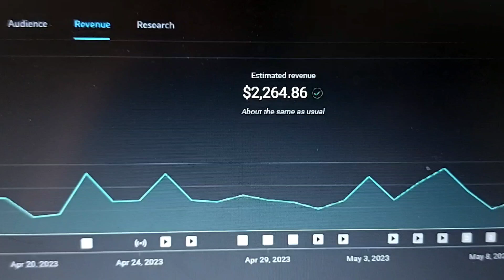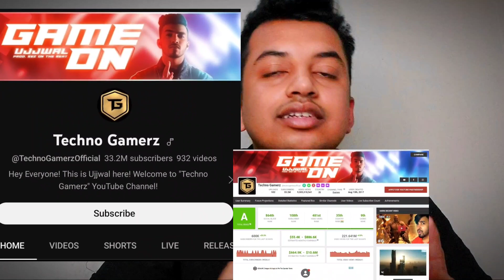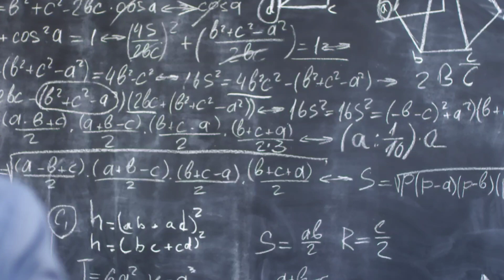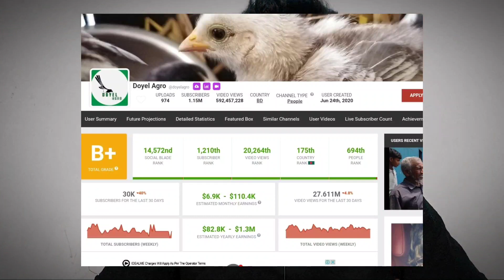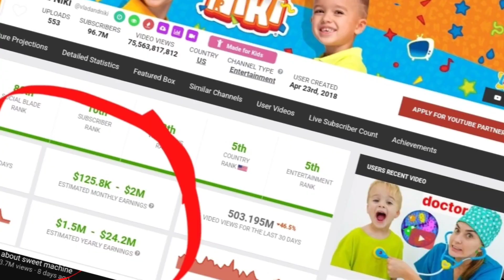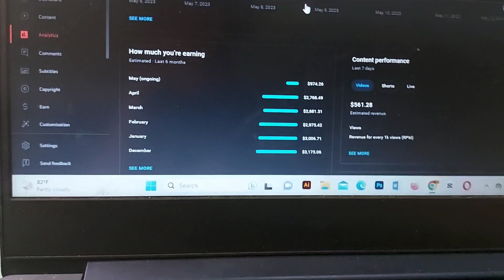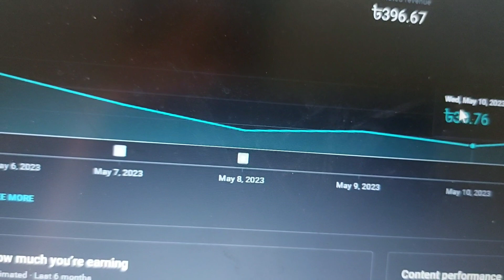আমি এক মাসে $2200 ইনকাম করলাম 🤔? SK24 TV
আমি এক মাসে $2200  ইনকাম করলাম 🤔? "The $2200/Month Passive Income Strategy You Need to Know About"

Want to earn more money from your [Your Topic Here] business? Check out these tips for maximizing your earnings and generating a monthly income of $2700 or more. From building a strong brand to targeting the right audience, this video covers everything you need to know to succeed.

Earning app
Earning app
earning app
online earning
2023 Best Paytm Cash Earning App